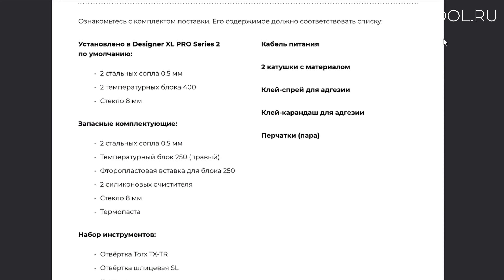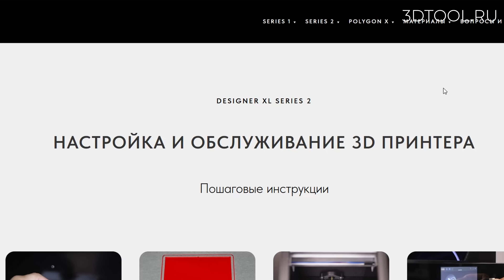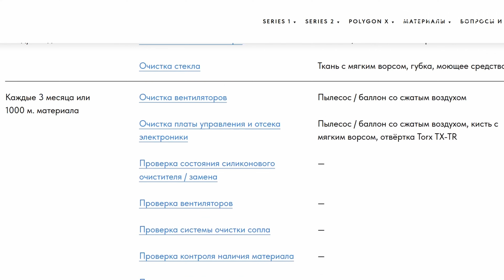Производство 3D принтеров в России/ 3D принтеры перестанут ломаться? Интервью с экспертами PICASO 3D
Мы показали закулисье производства российских 3D принтеров PICASO 3D и полный путь сборки оборудования, а также пообщались с руководителями производства и сервисной поддержки компании PICASO 3D и получили ответ на вопрос: «Когда же всё-таки перестанут ломаться 3D принтеры?»

Реклама ООО «3ДТУЛ» ИНН 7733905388 erid: 2Vtzqwb29CD